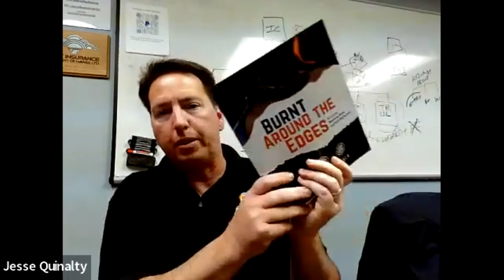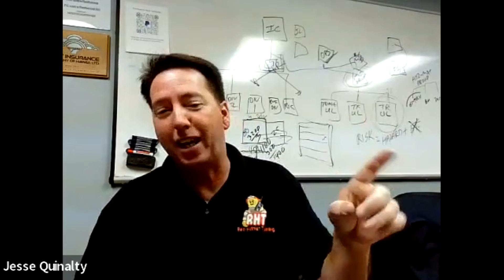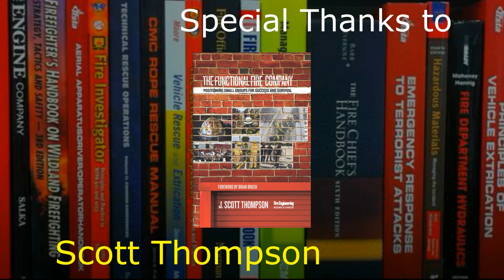FF Book Club Functional Fire Company with Scott Thompson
During this meeting of the FF Book Club, we are talking with Chief Scott Thompson about his book "The Functional Fire Company". We get a chance to talk about training, mentorship, letting firefighters be firefighters and much more.